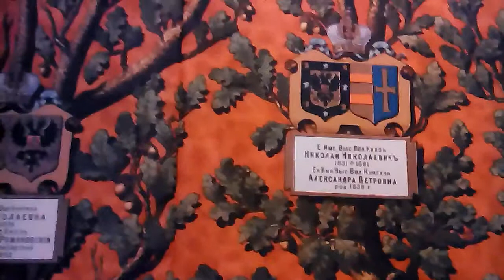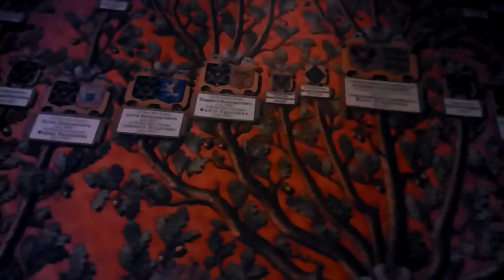Семейное Древо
C Уважением,
Оксана Рожкова,